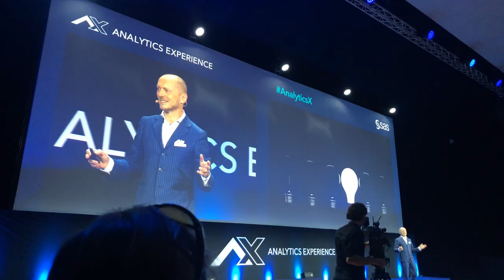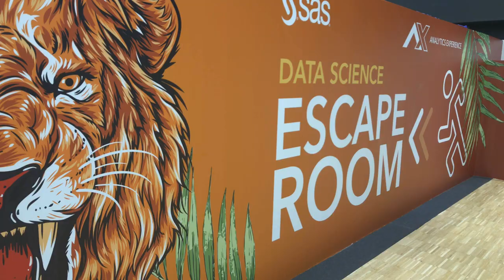Analytics Experience 2018 - The future in your hands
SAS Global Forum 2019 Registration

SAS believes the full potential of AI will be realized only if humans are willing to be lifelong learners. And this means being curious. Curiosity reveals new options. The innovators and curious will lead the way into the new era of analytics. The third day of Analytics Experience in Milan offered participants insights in how analytics redefines innovation, as well as exploring new possibilities in the Escape Rooms and Innovation Hub.